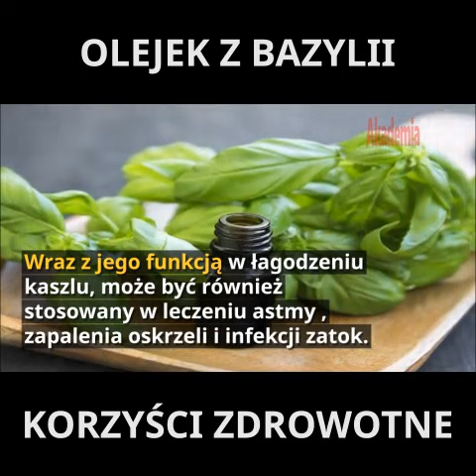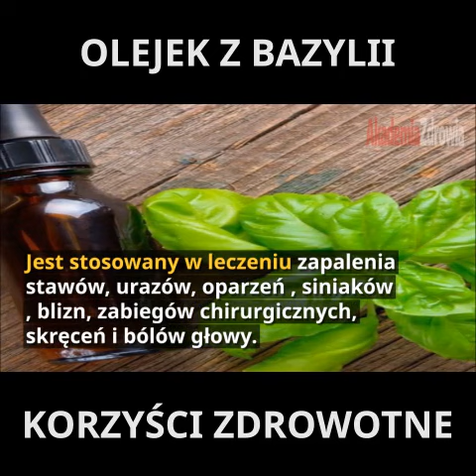OLEJEK Z BAZYLII - korzyści zdrowotne